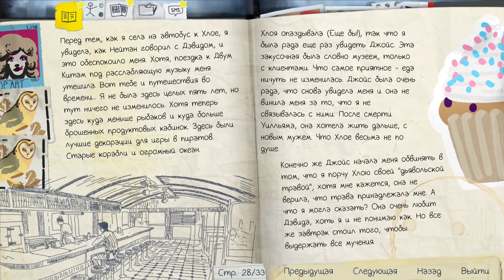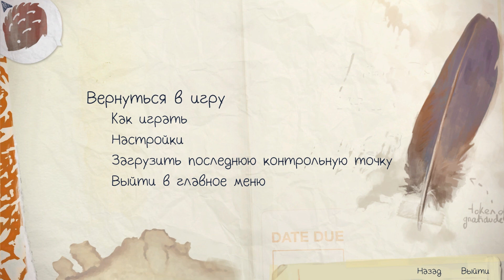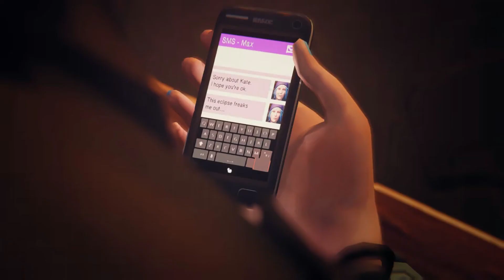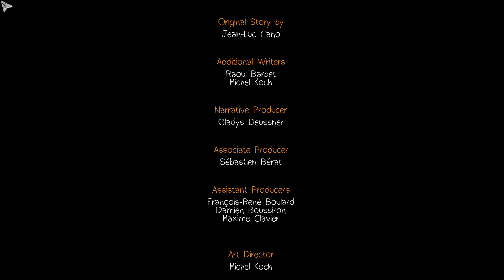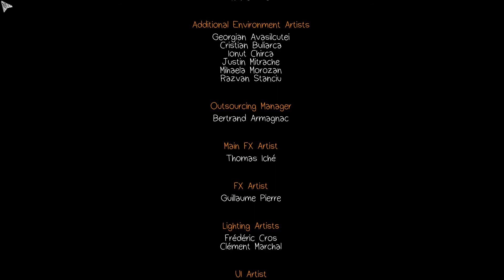LIFE IS STRANGE Episode 2 ФИНАЛ #12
Life is Strange - чертовски атмосферная игрушка, погружает в себя мгновенно. Если прохождение Life is Strange Episode 2 вам нравится, то